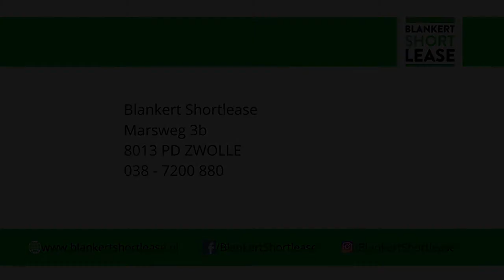BMW 318iA Sedan Business Edition M-Sport - OVERVIEW by Blankert Shortlease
BMW 318iA Sedan Business Edition M-Sport

- M-Sport,
- Na 1 maand per dag opzegbaar,
- Ook ideaal voor Starters, ZZP en MKB.

Shortlease de BMW 318iA Sedan Business Edition M-Sport nu bij Blankert Shortlease. De BMW 318iA Sedan Business Edition M-Sport is o.a. voorzien van: Apple CarPlay en Android Auto, Climate control, Cruise control, Navigatie en Parkeersensoren (voor en achter).

Bent u geïnteresseerd in de BMW 318iA Sedan Business Edition M-Sport? Dien dan een offerteaanvraag in of bel naar 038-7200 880. Binnen 24 uur kan de BMW 318iA Sedan Business Edition M-Sport al voor uw deur afgeleverd worden.

Blankert Shortlease
Marsweg 3B
8013 PD Zwolle
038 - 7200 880